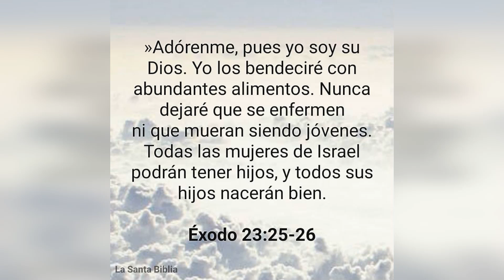JOSH HAMILTO /La Drogas Y El Alcohol Acabaron Con Su Carrera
Hamilton alcanzó la cúspide de su carrera deportiva en la temporada de 2010 con los Vigilantes de Texas en la que se hizo de MVP del joven circuito al totalizar un promedio de .359 con 100 carreras remolcadas y 32 cuadrangulares.

El exjardinero también recibió un gran aporte económico en su carrera deportiva en la que alcanzó los 140 millones de dólares.

Thomas le ordenó además al pelotero no consumir alcohol, someterse a análisis aleatorios de drogas y no tener contacto con la hija a la que retuvo. Si cumple con los requisitos de la libertad condicional, el cargo se retirará.